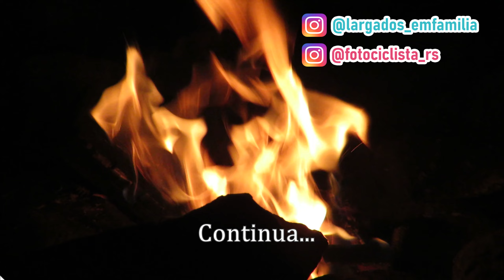WILD CAMPING & PNEU FURADO - Bike Trip RS/SC 2022 #23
Neste dia, podemos dizer que fizemos uma boa quilometragem, já estava anoitecendo, queríamos chegar no RS, dormir "em casa", mas, encontramos um ótimo lugar com resquícios de acampamento, que ainda pertencia a SC. Sem problema, o importante era um lugar bom para dormir. Estávamos a apenas 1km do RS. Montamos nosso acampamento selvagem, tomamos banho no rio, arrumamos lenha e fizemos até um assado! Que dia de luxo hein! Para acompanhar, um arroz com mix de legumes, delicioso! Após a janta, ficamos de boa na fogueira, tomamos um bom chimarrão e fomos dormir. Agora estamos mais perto de casa do que nunca! Porém com muitas aventuras ainda pela frente.

📌São Joaquim/ SC